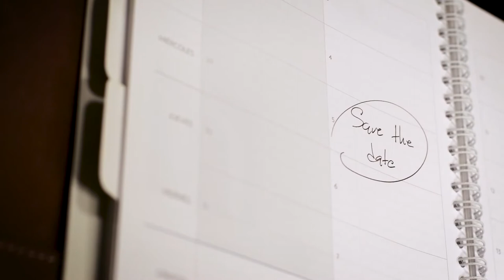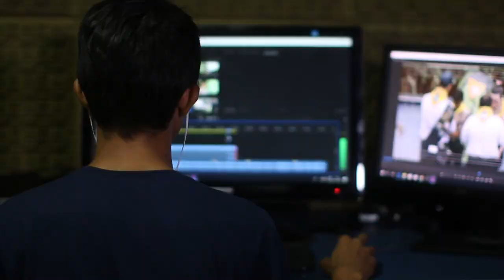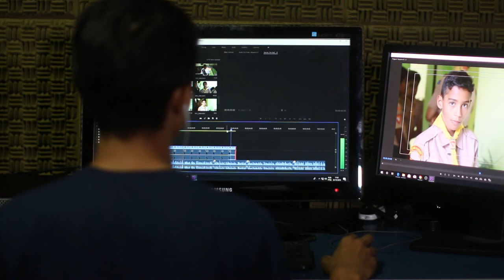THE SOVIET UNION - Jordan Peterson